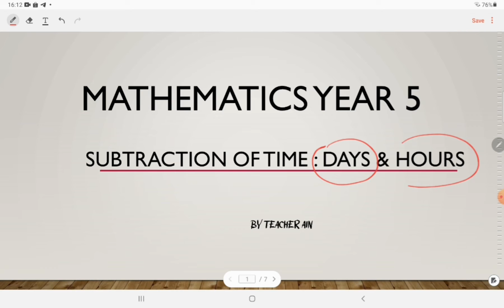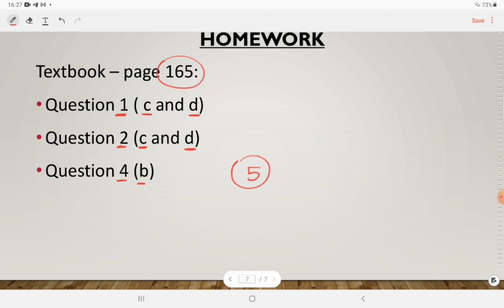Mathematics Year 5 - Subtraction of Time : Days and Hours